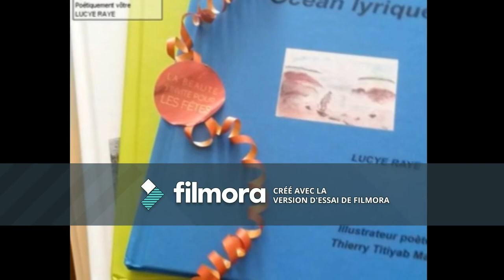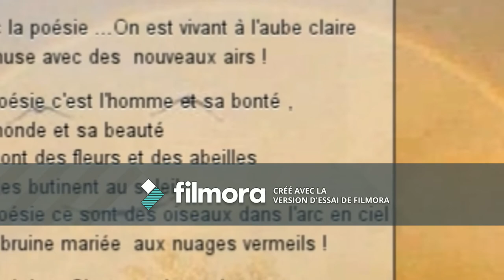Eloge à la poésie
Mon lien sur la ligue des poètes pour lire le texte , voter et partager

Diaporama en vidéo par Filmora  (photos perso ,images internet ,Tableaux de l'artiste Dominique Badar) Voix de la poétesse avec fond musical ! Non braver la paix mais HONORER LA PAIX .Mise en ligne par la poétesse LUCYE RAYE (réunionnaise Lucie Mayot Crescence )
Poétiquement vôtre  LUCE RAYE